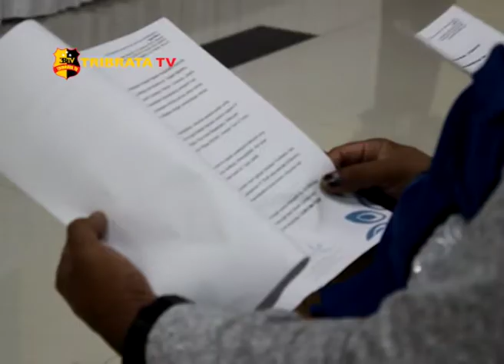BIJB AKAN KENALKAN DESTINASI WISATA LEWAT GOWES SEPEDA